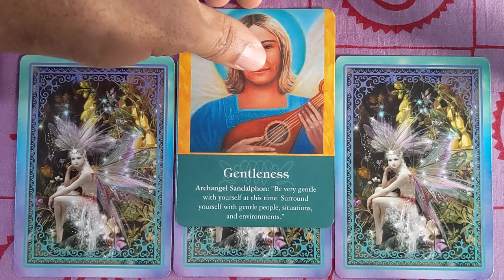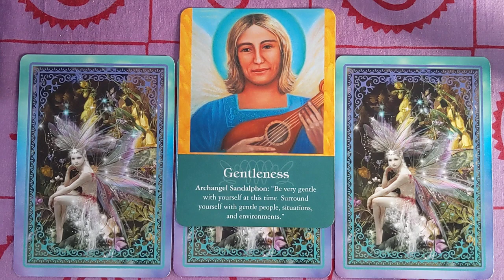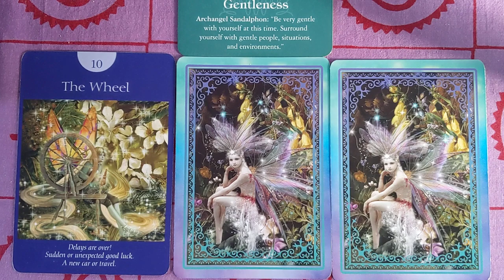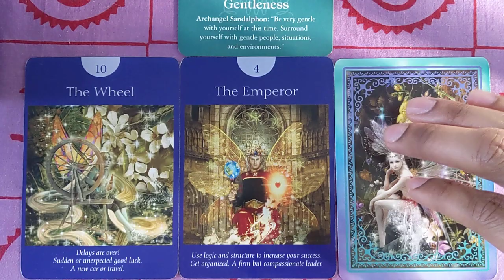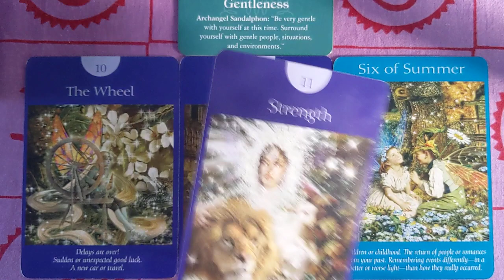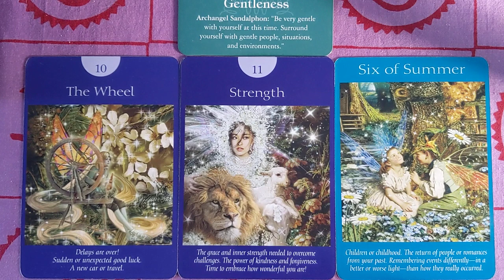January 21 - 27, 2019 Weekly Angel Tarot & Oracle Card Reading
Archangel Sandalphon guides you to surround yourself with gentle people and environments.  Also, you need to soften your focus and attention about a problem you've been fixated upon.  It's creating huge walls on your path, which isn't allowing you to move on with your spiritual goals and priorities. This fixation is compromising your soul's integrity and alignment.  To break it, it you need to focus on your creative goals, and to approach situations with a creative eye.  The masculine energy is out of balance with the feminine frequency and is creating aggression. Don't confront any situation with aggression or your walled pain. Carrying this around since your childhood has colored your present and future plans. As a result, you're not forming new memories, but recycled ones. This is causing you to feel like you are stagnating. Understanding that everyone carries their own pain, helps you to see you're not alone.  Be open about what you carry, and step out of the confusion. You will elicit the compassion of others, and you for them.